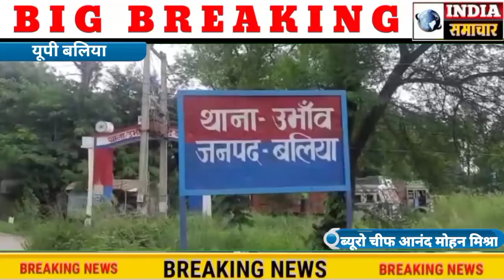तमंचे पर डांस का वीडियो सोशल मीडिया पर वायरल।उभांव थाना क्षेत्र के तुर्तीपार गांव का वीडियो वायरल।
बलिया।
Slug-VIRAL VIDEO
Ballia 26.10.21
आनंद मोहन मिश्रा ब्यूरो चीफ बलिया

बलिया।
तमंचे पर डांस का वीडियो सोशल मीडिया पर वायरल।
उभांव थाना क्षेत्र के तुर्तीपार गांव का वीडियो वायरल।
श्राद्ध कार्यक्रम का 5 दिन पुराना बताया जा रहा वीडियो।
केस दर्ज कर पुलिस ने आरोपी युवक को किया गिरफ्तार।

एंकर-खबर बलिया से है।जहां तमंचे पर डांस का वीडियो सोशल मीडिया पर वायरल हो रहा है।वायरल वीडियो में एक युवक खुलेआम तमंचा लहराते हुए डांस कर रहा है।वीडियो में युवक के हाथ मे तमंचा है,और स्टेज पर एक डांसर डांस कर रही है।युवक स्टेज के नीचे खड़ा होकर हाथ मे तमंचा लहराते हुए डांस कर रहा है।कुछ देर बाद युवक डांसर को तमंचा पकड़ा देता है।जिसके बाद डांसर हाथ मे तमंचा लेकर स्टेज पर डांस करती नजर आ रही है।वायरल वीडियो उभांव थाना क्षेत्र के तुर्तीपार गांव में आयोजित श्राद्ध कार्यक्रम का बताया जा रहा है।वायरल वीडियो 5 दिन पुराना बताया जा रहा है।फिलहाल वीडियो वायरल होने के बाद पुलिस ने मामला संज्ञान में लेकर केस दर्ज किया है।पुलिस आरोपी युवक को गिरफ्तार कर तफ्तीश में जुटी हुई है।
बाईट-शिवनारायण,सीओ रसड़ा बलिया।